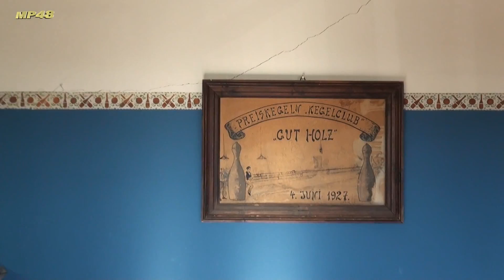Kolmanskuppe die Diamanten GEISTERSTADT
Hier wurde früher um die Jahrhundertwende und danach  erfolgreich Diamanten abgebaut. ES wurde eine ganze Stadt mit allen wichtigen Funktionen ) Infrastruktur= dazugebaut. Das kann man teilweise HEUTE noch nachvollziehen.